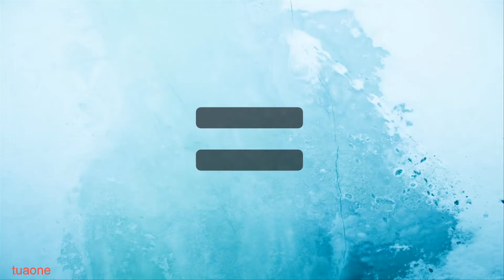freddy with + huggy wuggy = ??? FNAF ANIMATION siren head cartoon cat S32 - Tua one